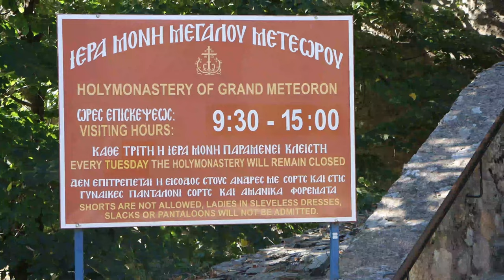A Look At The Monastery of The Great Meteoron, Meteora, Greece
The Monastery of Great Meteoron is an Eastern Orthodox monastery that is part of the Meteora monastery complex in Thessaly, central Greece. It is situated on top of a rock called Meteora or Platylithos, which is 415 metres above the Pineios valley floor.
The monastery was founded by Athanasius the Meteorite during the 14th century.
Emilianos was the abbot of the Monastery of Great Meteoron from 1961 to 1973, when he moved to Simonopetra and became the abbot there. His disciple Alexios, later known as Alexios of Xenophontos, then became the abbot of Great Meteoron from 1973 to 1976. In 1976, Alexios moved to Xenophontos Monastery.
The Great Meteoron has the largest manuscript collection in Meteora. Out of 1,124 codices that were catalogued by N. Veis at the six Meteora monasteries, 610 were recorded at the Great Meteoron.